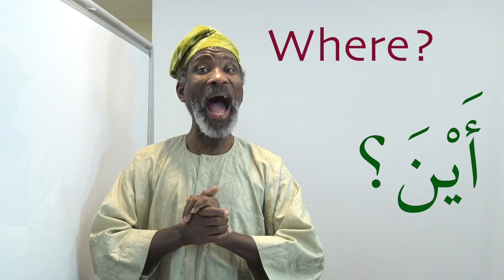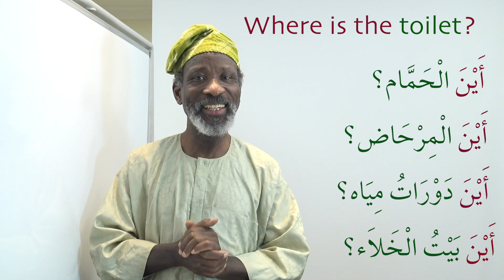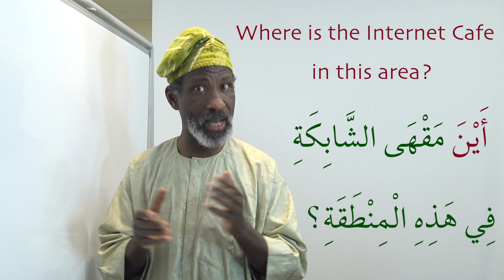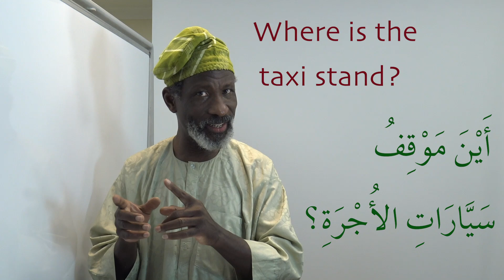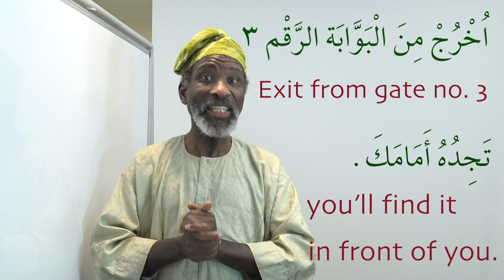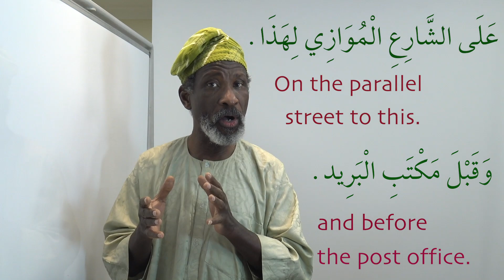Gateway to Arabic Dialogues with Dr Imran Alawiye, Lesson 5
Please consider making a donation to my charity "Helping Hands for Education" and click on this link:
hosted_button_id=LC2CG32XLSYN8 In this Gateway to Arabic series, you’ll learn daily Modern Standard Arabic conversation through short dialogues in different situations.